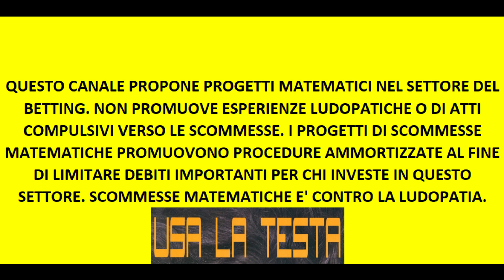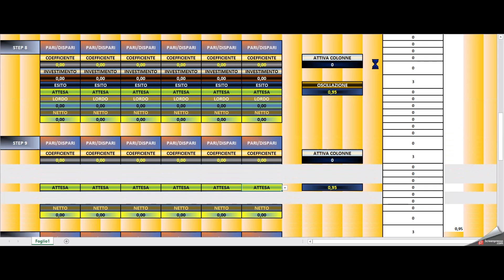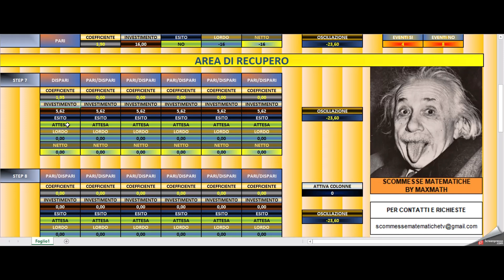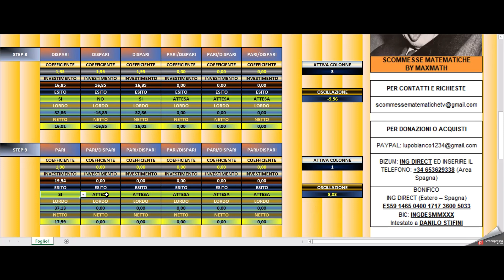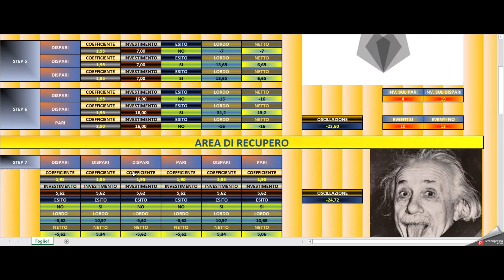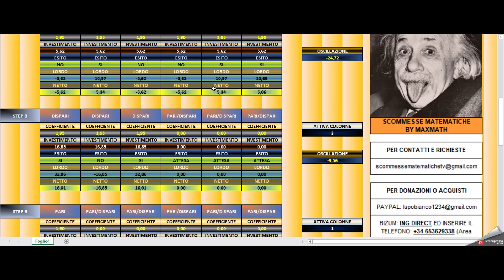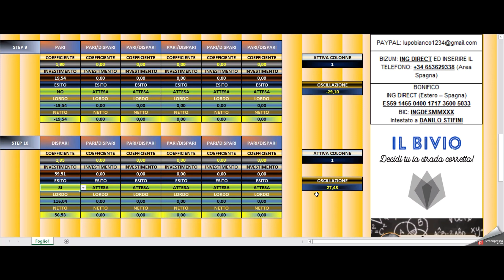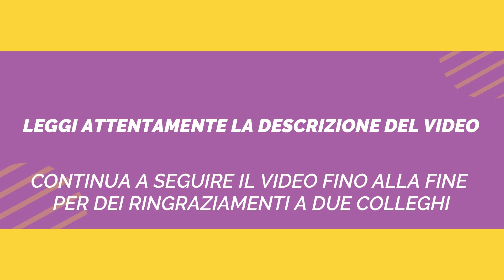IL BIVIO - PARI E DISPARI AUTOMATIZZATO PER IL BETTING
Salve cari amici di Scommesse Matematiche.
Ci siamo!
Il progetto pari e dispari dove sarete voi a decidere come meglio investire.

Max

Per acquistare il software professionale IL BIVIO di scommesse matematiche:
effettuato il pagamento dovete scrivere a:

VALORE DI 40 EURO.

BONIFICO BANCARIO:  ING DIRECT (Estero - Spagna)
ES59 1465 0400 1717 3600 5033
BIC: INGDESMMXXX
Intestato a Danilo Stifini

Max Math